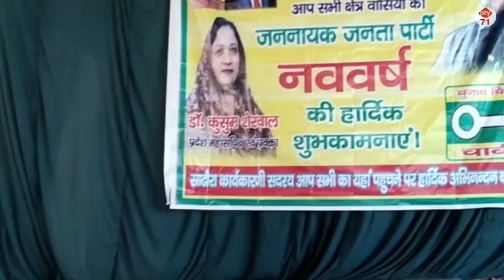आज सढौरा पैलेस में शेरवाल दंपति और कार्यकर्ताओं द्वारा दुष्यंत चौटाला जी का जन्मदिन मनाया गया